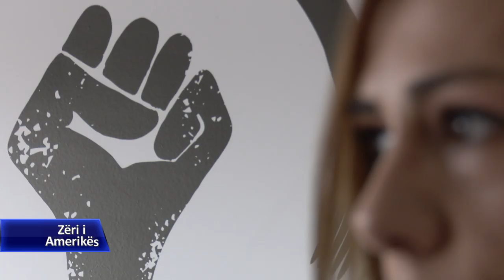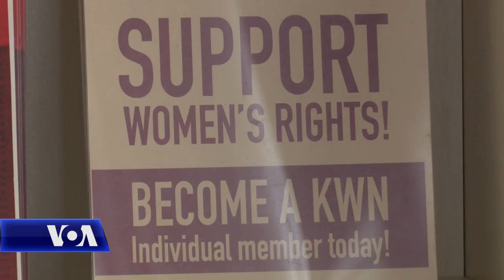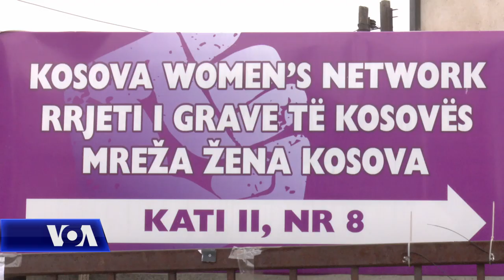Dhunimi dhe vrasjet e grave në Kosovë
Vetëm gjatë vitit 2018, në Kosovë janë vrarë gjashtë gra brenda familjes, ndërsa janë raportuar mbi 1 mijë raste dhune të shumëfishtë ndaj tyre. Organizatat që merren me mbrojtjen e të drejtave të grave në vend thonë se dënimet ndaj atyre që kryejne vrasje janë shumë të ulëta, dhe shpresojnë që dënimi me burgim të përjetshëm për një burrë që kishte vrarë gruan dhe vajzën vitin e kaluar në Gjakovë, mund të shërbejë si shembull i vënies së drejtësisë për viktimat e dhunës. Hollësitë i sjell raporti i korrespondentes sonë, Edlira Bllaca.